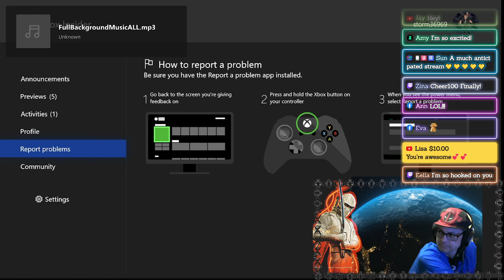HolyTitansBatman Mechwarrior 5: Clans Is AWESOME! BIG BUTT!!!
This game is great, graphics are unreal engine and are top notch.  You can play this game in FPS mode from inside the mech also.  The Only Problem, is the controller scheme or lack there of.  They need to add a TF2 Similar Control scheme, or a Call of Duty Control scheme think Tactical Controller scheme tho.  Please do this Pirahna and you will have the #1 game on XBOX before BO6, but Hurry!  Or at the very least you could be #2.  Thanks for listening viewers, please email pirahna games and tell them this please, we need another game.